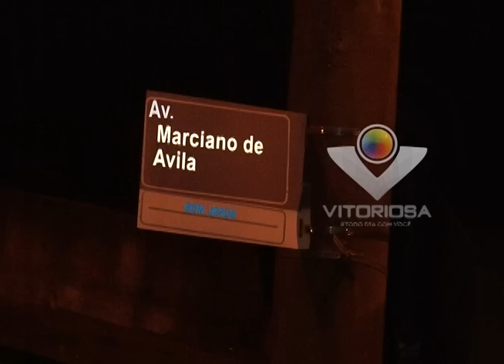Bandidos arrombam agência bancária no centro de Uberlândia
Videoreportagem de Bruno Rocha para No Foco da Notícia de 05/10/15